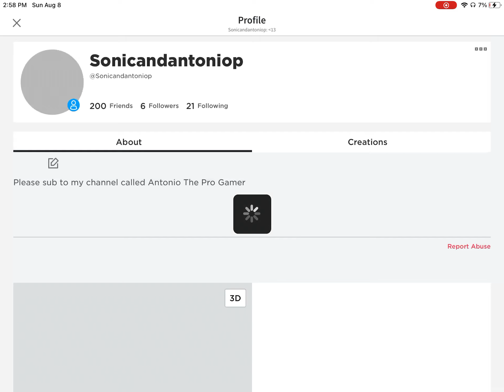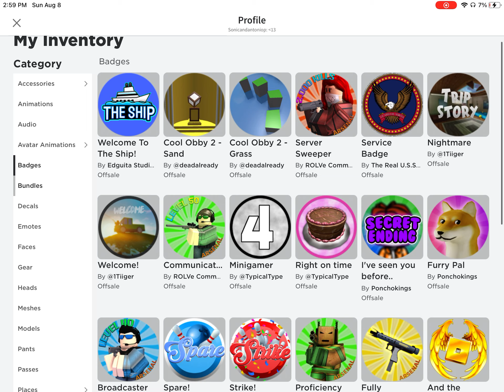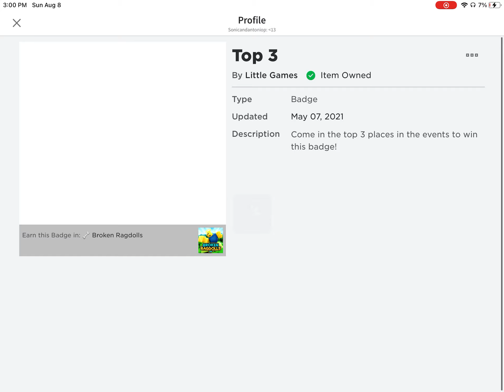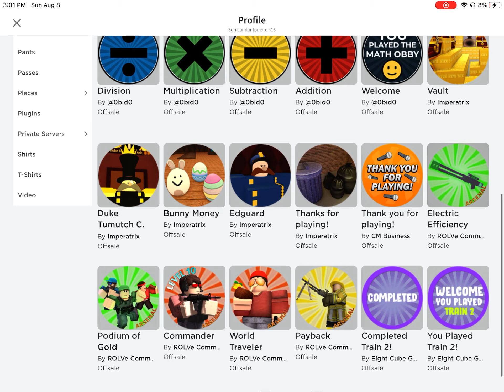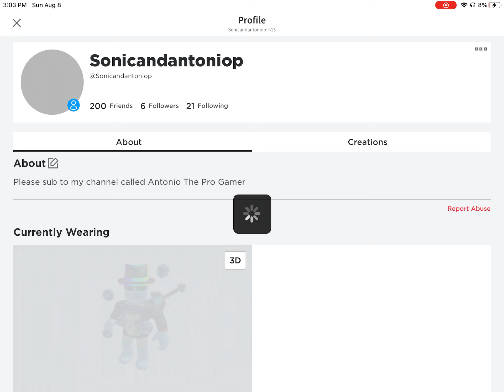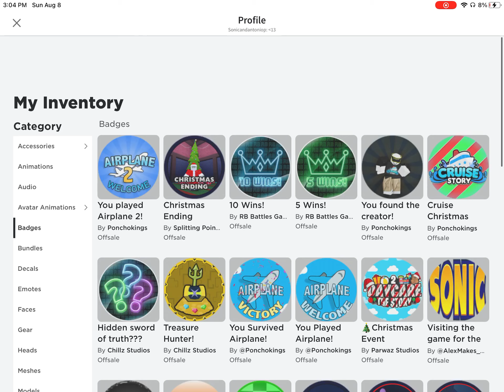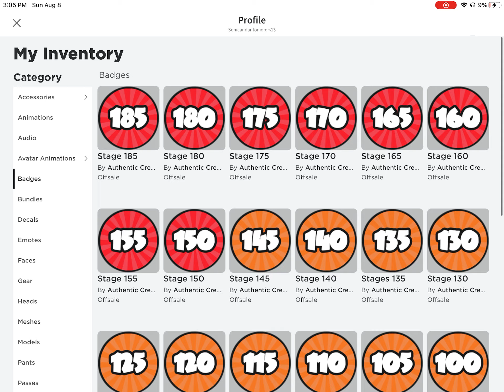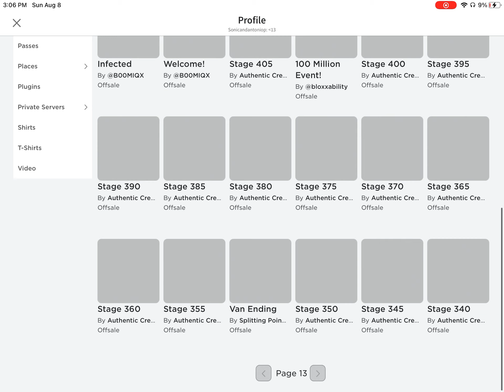Looking at all my Roblox badges! INSANE Amount of Badges!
Hi Guys! Today, I look at all the Roblox Badges I have won. Pls Like and Sub for a cookie:]